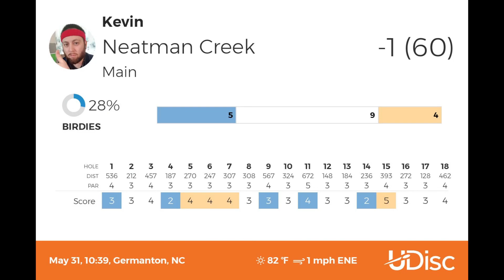Neatman Creek Birdies (Short Tees)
Warming up for the DH Day tournament this Saturday @NeatmanCreek and shot a decent round. Had a few good putts to pump up my spirits and took a few bogeys learning what not to do.